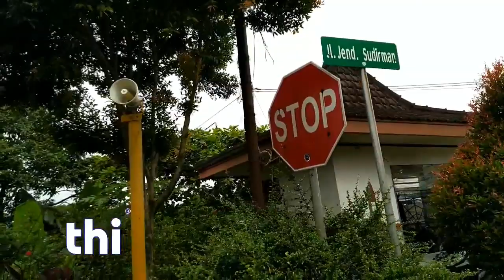Saat-saat terakhir sebeum ditutup JPL 360 Purwokerto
Sirine              : --
Merk Palang : Philips B.V
Lampu Tambahan : --
Model Palang : Alkmaar type Manual Operation

Train Hunter Indonesia adalah program seputar dunia perkeretaapian. untuk saat ini masih fokus ke Palang Pintu dan JPL. Video ini diproduksi oleh Alif Rahza Production Company yang beralamat di Jalan Transmigrasi ( Jakarta ) dan Jalan Rosidi ( Purbalingga ).

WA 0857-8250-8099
FB Muhammad Alif Rahza

( Alif Rahza )

Selamat menyaksikan.